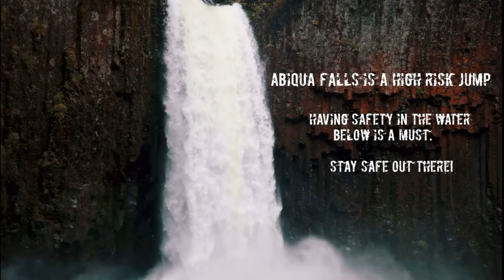Abiqua Falls 2020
This is a video made by my good friend  @NickCoulter of our trip to Abiqua Falls in the spring of 2020. All actions performed in this video are done by professionals. Please jump at your own risk, and check out Nicks youtube channel for more cliff jumping craziness!